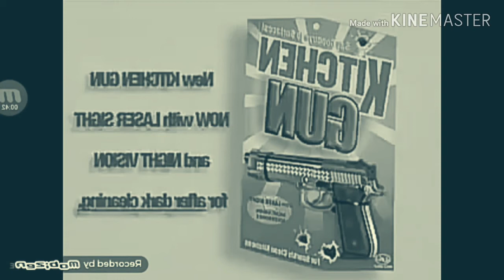Are You Sure 2 Kitchen Gun Commercial in G Major